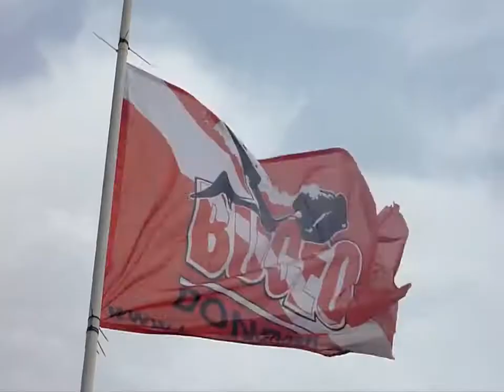Crucero de Buceo por el Mar Rojo (Egipto) por Izaskun Bernedo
Crucero de Buceo por el Mar Rojo (Egipto) haciendo una ruta de Pecios y Arrecifes organizada por David Fernández y Buceo Donosti.
Ruta Norte e Islas Brothers: 17 inmersiones, 3 de éllas nocturnas, arrecifes en Islas Brothers y Ras Mohammed (Ras Muhammad National Park) y pecios SS Thistlegorm, Rosalie Moller, Giannis D, El Minya, Numidia y Salem Express.